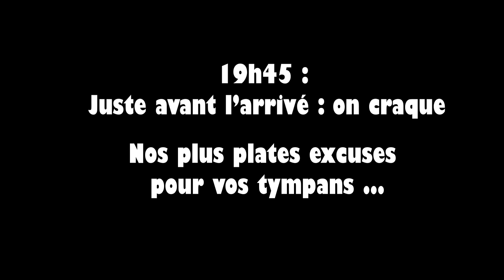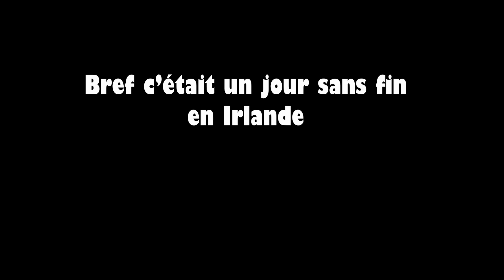En Irlande avec la famax - Episode 3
Episode 3 d'une saga qu'on ne présente plus.
On a marché au bord des falaises et c'était long.

Musiques :
i walk this earth all by myself - EKKSTACY
In My Head - Bedroom